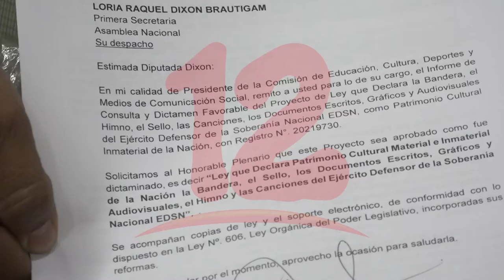Polémica por aprobación de ley de uso de símbolos del "Ejercito de Sandino"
NosResistimosAlEmbargo Iniciativa de ley que Declara la bandera, himno, sellos, gráficos patrimonio cultural, en la iniciativa no se habla de aspectos confiscatorios de los autores de las obras y canciones, afirma Mauricio Orùe de la Comisión de Educación.